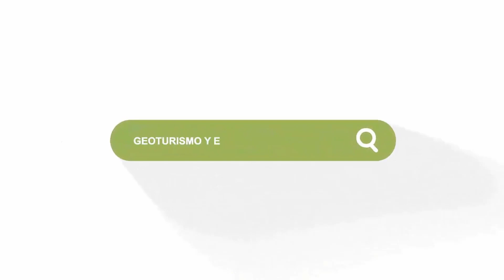🦖Montando un T-REX desde cero | Montaje UGEARS 1🦖dinosaur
En Ekobideak seguimos realizando maquetas y en esta ocasión, venimos con un montaje de UGEARS Mechanichal Tools, que fue un regalo de los compañeros de la asociación de estudiantes de geología de la UPV/EHU, Geolan.

Como de costumbre, vamos a realizarlo en diferentes partes, dada la alta dificultad de este montaje.

Si te gustan este tipo de experimentaciones, coméntanos que dinosaurio es tu favorito.